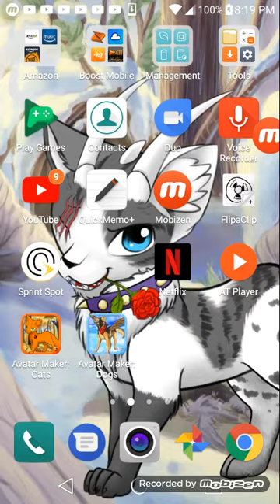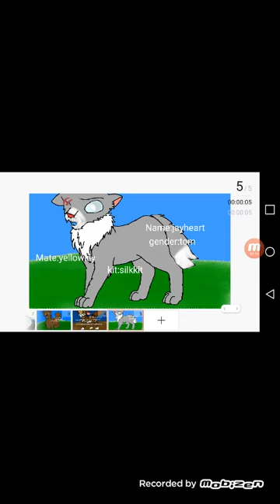My warrior story(pick the first story!)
I forgot to say the categories we have: medicine cat,leader,and dog